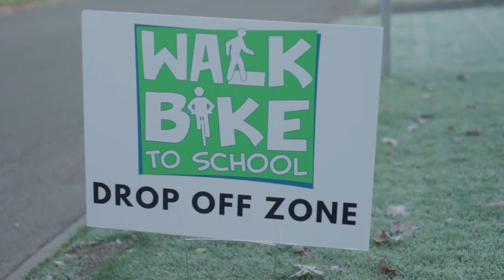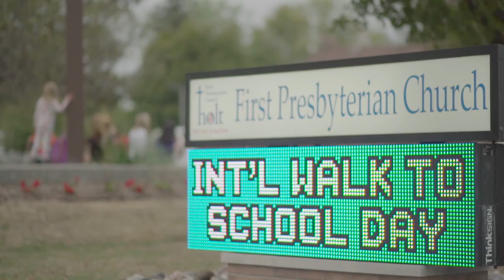Safe Routes to School